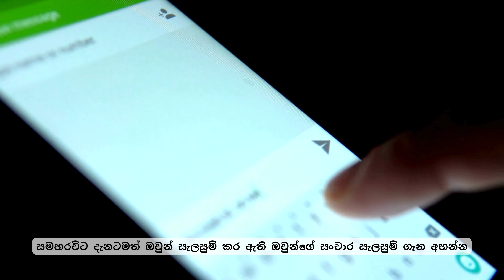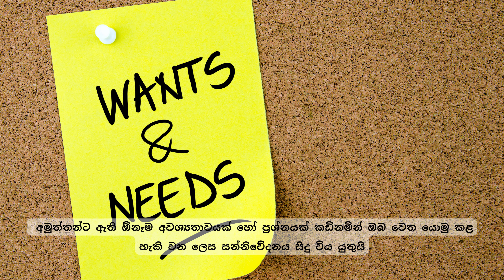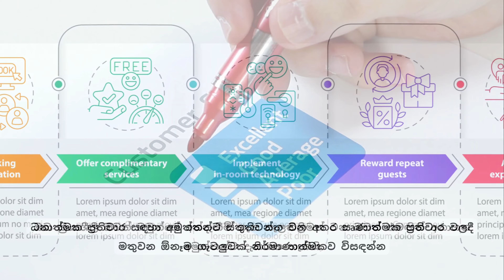සාර්ථක හෝම්ස්ටේ ව්‍යාපාරයක් සඳහා අමුත්තන් සමඟ සන්නිවේදනය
සාර්ථක හෝම්ස්ටේ ව්‍යාපාරයක් සඳහා අමුත්තන් සමඟ සන්නිවේදනය,Sinhala Mastering Guest Communication for Homestay Success